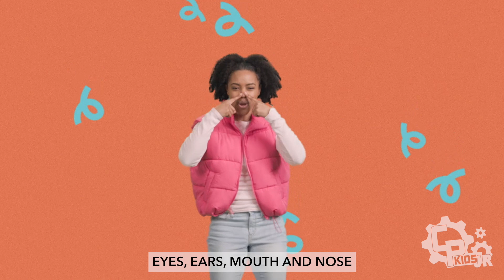CP Kids JR [August 18th] COOKING SHOW - Part 3 [God knows me]